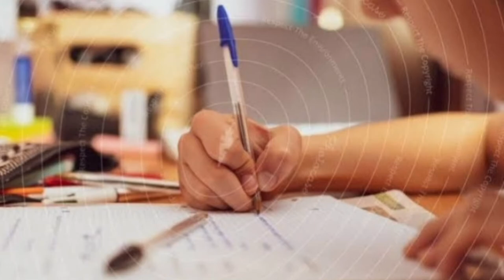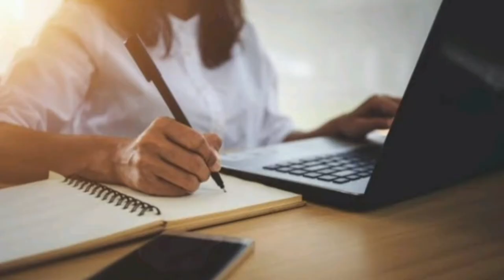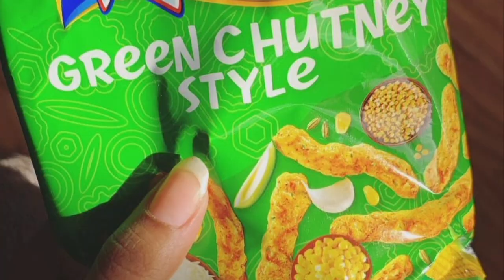Techniques to Improve Focus and Concentration in just 3 Minutes ...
Hello Guys! In today’s motivational video we are going to talk about one of the most critical items that are needed to achieve success in whatever we do and that thing is FOCUS. Often in life, we face the problem where we are unable to focus. Due to this inability, we are unable to give our 100% to the task at hand. This is also the ability that identifies the losers from successful individuals. So now let’s come to the main question is how to stay focused? Or even for that matter how to focus better? Through this motivational video, you will be able to learn how to stay focused. So what is the focus? Being focused means staying in one place and being able to give 100% and undivided attention to the task at hand. For this, we better understand how to stay focused. To stay focussed, one crucial part is that we practice grounding.  Grounding means being mindful and learning to stay in the present moment. There are various grounding techniques for how to ground you better. Once you can achieve grounding, you will learn how to focus better. For grounding, one of the techniques is meditation. Once you have completed your meditation you will notice an increase in your brain power along with an increase in focus. With this new improved focus, you can have an increased focus in your studies.

In this motivational video, We are talking about Tips and Techniques through which you can improve your Focus and enhance your productivity . I will be sharing my experience and also some researched content to enhance your Focusing and Concentration Power .

Images used in this video are taken from Google. Creators can DM me ..
To Remove their Images used in this video ..

About -

I am Aastha Semwal, the Founder and Creator of this YouTube Channel that makes very Deep Videos and my Deep Work would also be reflected in this video...

Tips to improve Focus and Cincentration Power by Aastha Semwal,
Had Paar Focus,